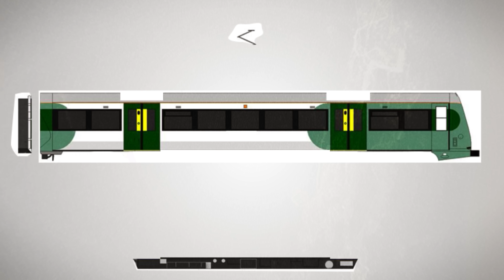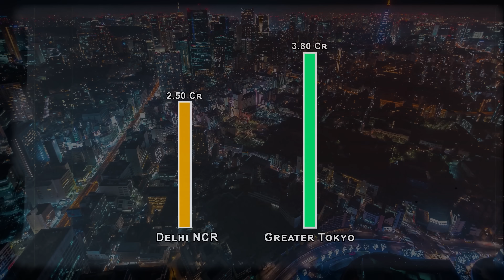Why is Delhi Building ₹30,000 Crore High Speed Rail Line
Regional Rapid Transit System (RRTS) is India's First Regional Express Railway Line. It is currently under construction between Delhi & Meerut spanning 82 km with an estimated cost of ₹30,000 Crore.

Map References: OpenStreetMap Contributors, NCRTC, Indian Railways, Wikipedia, GoogleMaps, Mapbox.

Video Chapters:
0:00​ Intro
0:48 Background
1:50 Route
3:42 Details & Benefits
5:53 Features
7:14 History
8:32 Construction
9:49 Future Routes
10:56 Paris RER